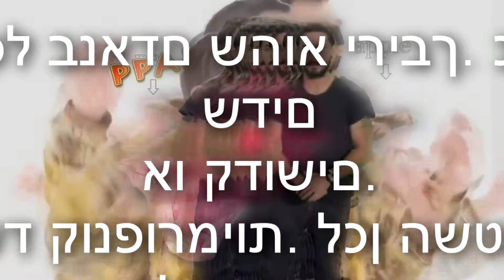[::::vovle La Folle Aux Mostisma::::]